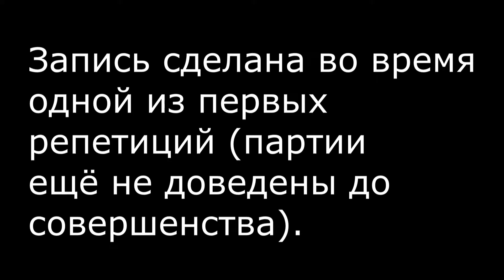Лев Гунин, Песни из СССР-5 N. 6 | Lev Gunin, Songs from USSR-5 N. 6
Лев Гунин Песни из СССР-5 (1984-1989) N. 6 | Lev Gunin, Songs from USSR-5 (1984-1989) No 6 | * Песни с Михаилом Карасёвым (Карасём).  Songs with Michael Karasev (Karas') *.| Номер 6: Закат последний... | Nr. 6: Last Sunset... |